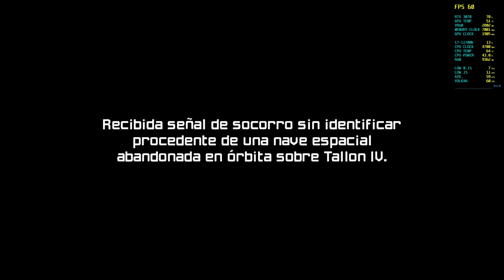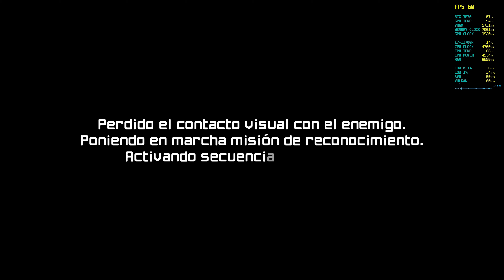[4K] Metroid Prime: Remastered just looks AMAZING! - Yuzu Emulator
After almost 22 years, Nintendo has decided to launch a remastering of its famous Metroid Prime game, which more than that seems more like a remake.

My Friend Code (Nintendo Switch): SW-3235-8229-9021